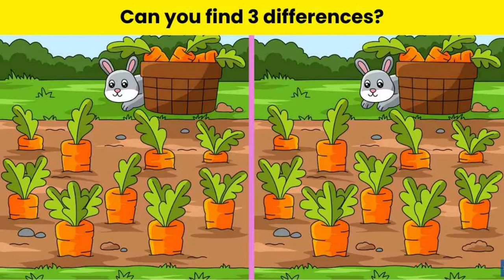Brain Teaser Eye Test no.18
Observation Skill Test: find the image that doesn't belong with the rest in 20 seconds..

If you are a keen observer try to Spot the Odd One Out  in this Optical Illusion. It is time to put your eyes to the test and know how good your perception is!